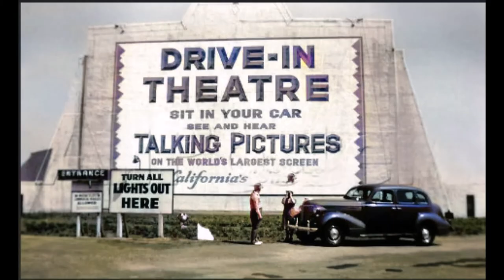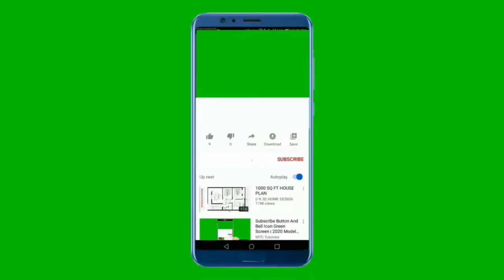Marty Narrated Ernest Borgnine Special Bio Movie Trailer Preview Colorized Behind The Scenes Photos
Welcome back I’m so happy you’re joining me again for another video and if this is your first time a very warm welcome to you and thanks for joining our community. I’m Lucy, your Narrator.

If you haven’t already subscribed, please kindly take a moment right now and click that Subscribe Button and Notification Bell, so you can be alerted of every time I upload a new video.

Also, please watch this video to the end to see the preview trailer and some behind-the-scenes photos.

Join me at the old time Drive In Movie Theater, where it feels like we’re all watching this movie together. Someone please pass the Popcorn. Now for our feature presentation.

Another one of my all-time favorites; ‘Marty’ is a drama and romance movie that won 4 Oscars.

It was released in the USA in 1955 and it stars, Ernest Borgnine and Betsy Blair.

And some of their costars were, Esther Minciotti, Joe Mantell and others.

The movie is about: A middle-aged butcher and a schoolteacher who have given up on the idea of love, meet at a dance and fall for each other.